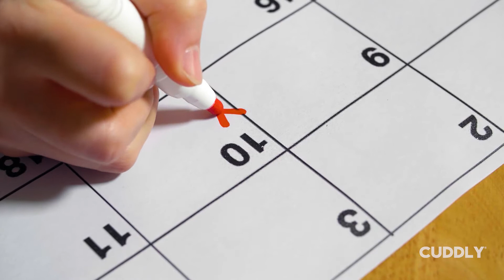4 Surprising Tips for Doggy Apartment Living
Living in an apartment with your four-legged friend can be a real challenge sometimes! An apartment lifestyle requires you and your best friend to have good manners.